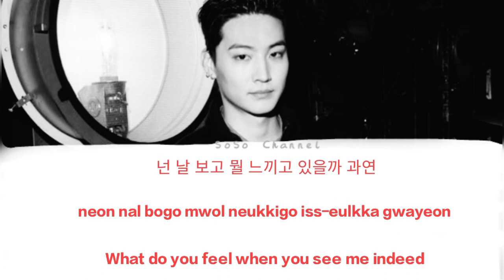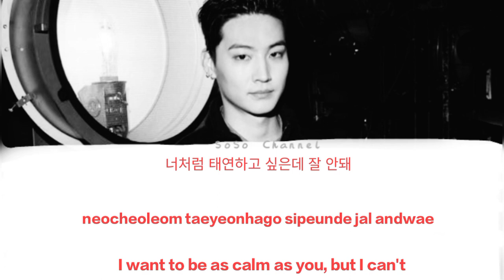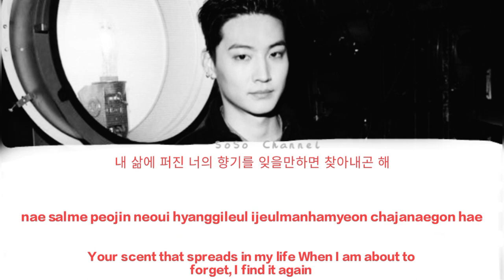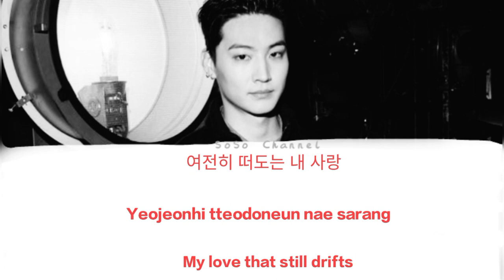[Lyrics] Def. - My Abandoned Love (Han/Rom/Eng)